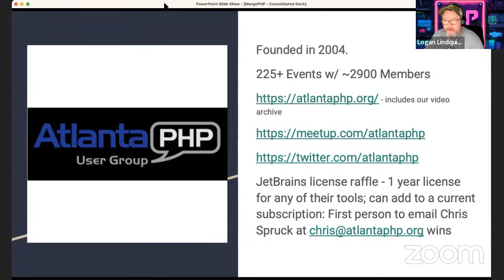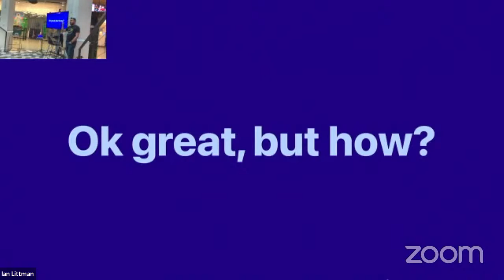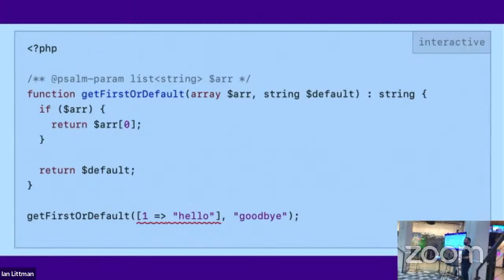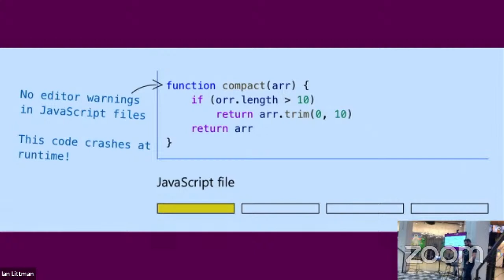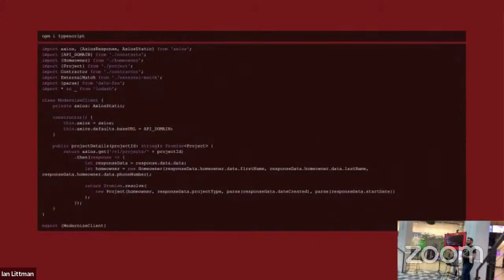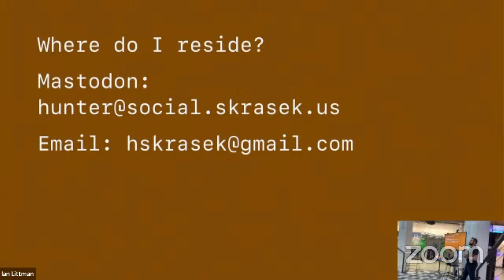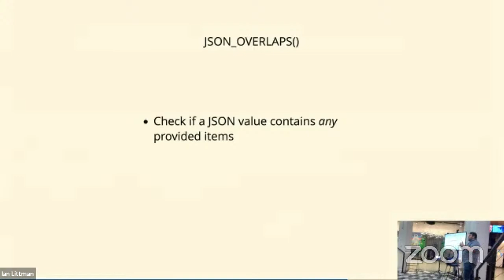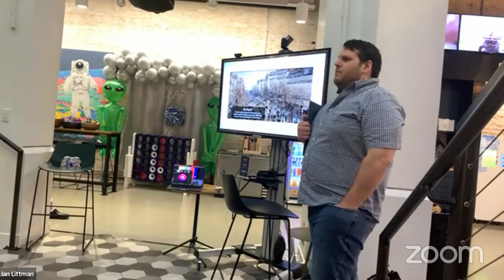Multi-Value Indexes and Static Analysis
Lightning Talk: Speeding up JSON queries with MySQL Multi-Valued Indexes

Multi-Valued Indexes are a feature released in MySQL 8 which lets you index an array of values per row - perfect for improving queries that rely on certain JSON functions.

Daniel Abernathy is a senior web developer who has worked with PHP and JavaScript for over 10 years. He is currently enjoying writing code with Vue.js at QAD Redzone.

Talk: Type Safety and Compilation Checks: How Static Analysis Can Benefit Your Team

Numerous technologies exist for creating web applications, with PHP and JavaScript being the most prevalent. Their dynamic typing and runtime execution capabilities allow for a seamless transition from prototype to finished product. However, as apps grow in complexity and significance in our everyday lives, the absence of type safety and compilation checks might be felt. In this presentation, we will explore the concept of static analysis and its potential to enhance your team's software development process.

Hunter Skrasek is a Software Architect at Modernize Home Services and has been a software engineer since 2014. He has been using PHP, the Laravel framework, and containers for the last five years to enhance and expand the lead generation and marketing operations. When Hunter is not at work, he is either in charge of the Laravel Austin meetup or planning the next Longhorn PHP conference.